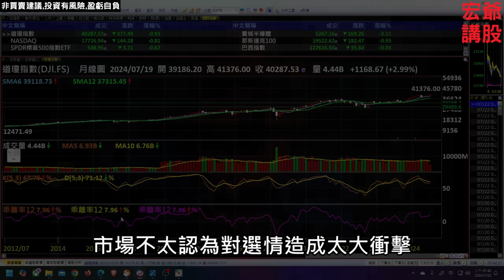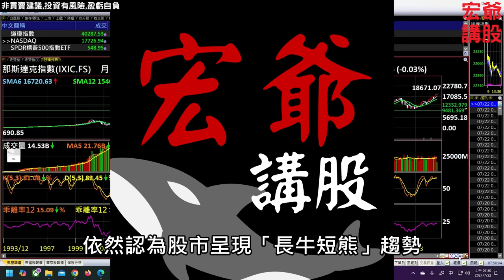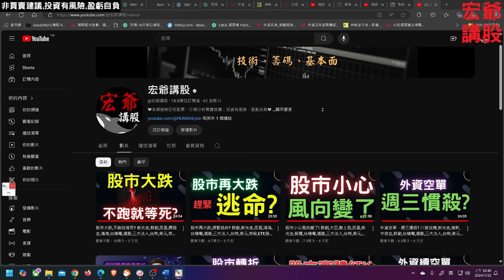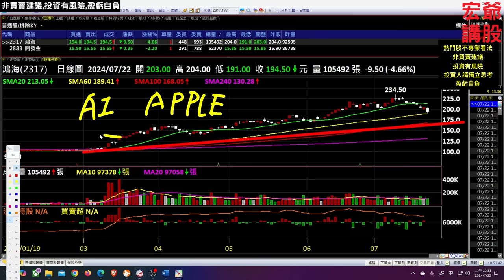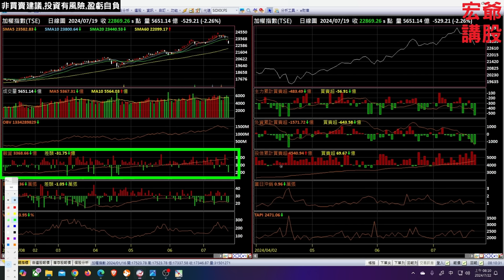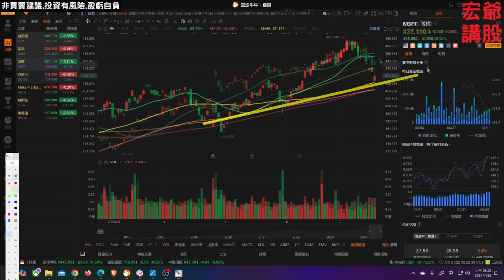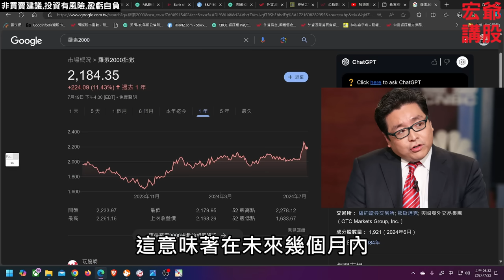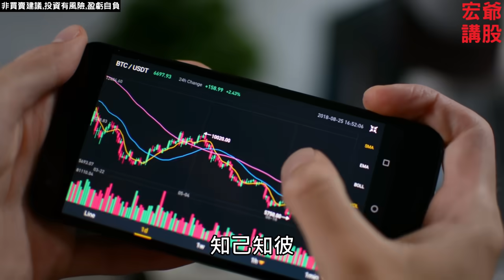股市重挫，大崩跌! 新光金,鴻海,台積電,通膨,三大法人,台幣,美元,存股,ETF,股票,資訊安全,07/22/24【宏爺講股】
個人非專業投資人士，影片內容僅為個人經驗與看法分享，並不構成據以所作任何行動的要約、邀請、建議或招攬。非任何買賣或分析建議；投資有風險，盈虧自負

股票成交量 |量價關係| 成交量看股票漲跌 | 新手看價、老手看量、高手看籌碼| 多空轉折 | 如何買股票 | 內外盤 | 股票買賣時機 | 投資高手思維 |08/28【宏爺講股】

股票扣抵 |趨勢定義|扣抵值 |趨勢關鍵|均線扣抵| 如何買股票 | 股票技術分析 | 股票交易 | 均線交易 | 股票支撐與壓力 |投資理財 |股市 | 07/03【宏爺講股】

股票關鍵價| 股票買賣 | 如何買股票 | 股票技術分析 | 股票交易原則 | 李佛摩操盤法 | 均線交易 | 股票支撐與壓力 | 投資理財 | 股市 | 長榮 2603 | 06/04【宏爺講股】

股票漲跌秘密| 籌碼學 | 面板&航運&鋼鐵續強| 長榮, 陽明, 友達, 群創, 欣陸, 中工, 中鋼, 大成鋼, 燁輝, 中鴻, 股票, 開發金, 聚亨, 新光鋼, 中再保05/07 【宏爺講股】